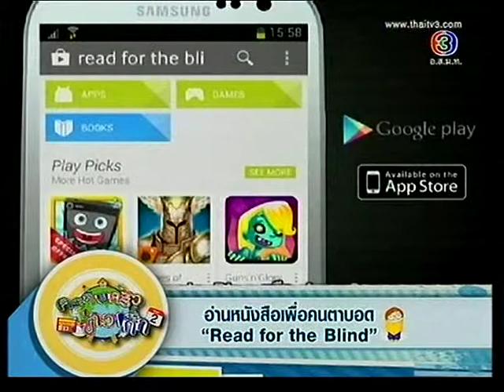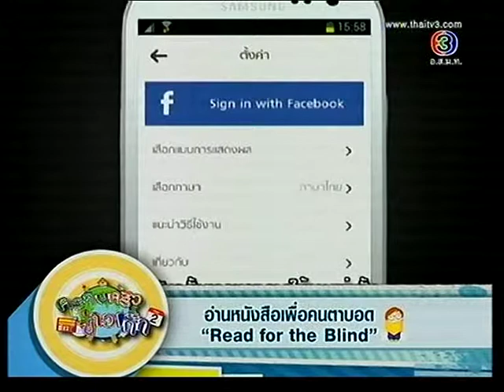Four Dek Asa (2-Nov-13)